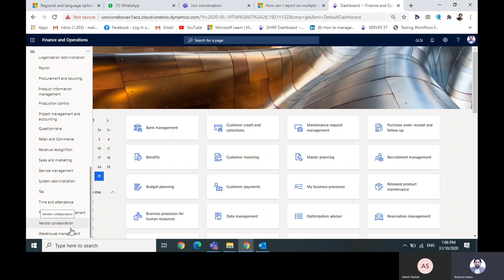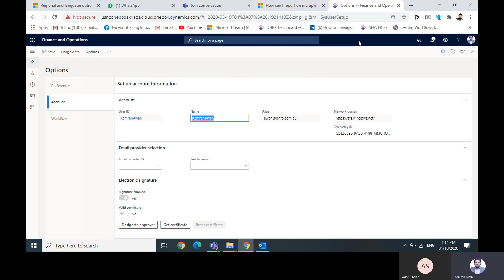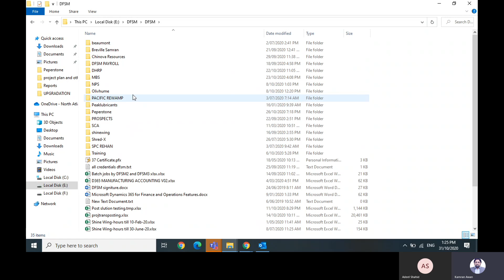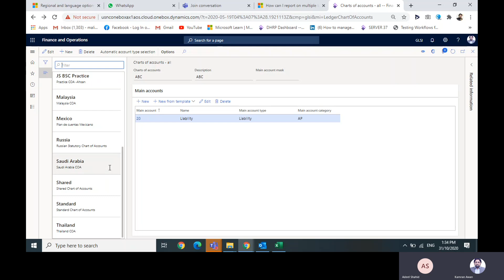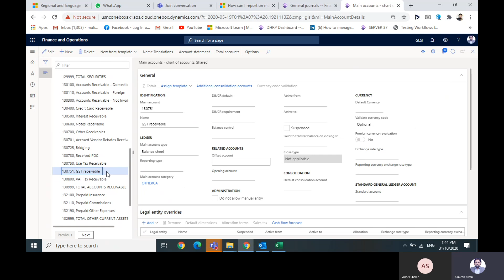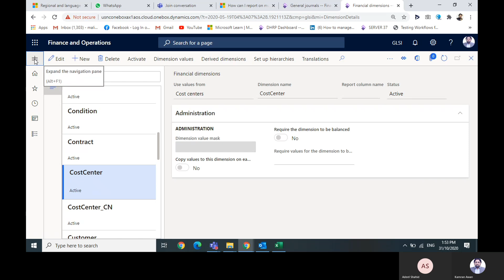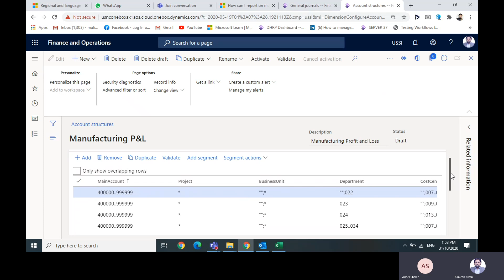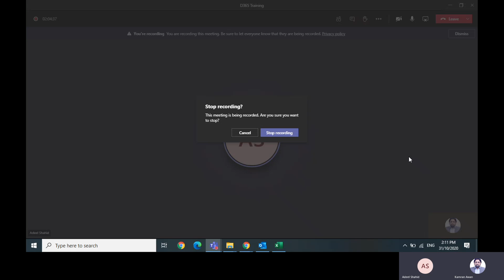Microsoft Dynamics D365 FinOps Training Urdu Hindi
Reverse charge explained
zakat explained

microsoft dynamics 365dynamics 365
dynamics 365 finance and operations,urdu hindi d365
urdu hindi
modification in dynamics 365#ytshorts microsoft dynamics 365 for finance and operations
what is microsoft office 365 in hindi
microsoft 365
microsoft office 365
dynamics 365 business central
hindi,dynamics
microsoft dynamics crm
microsoft
urdu
dynamics 365 crm
microsoft dynamics 365 crm
microsoft dynamics 365
what is microsoft dynamics 365